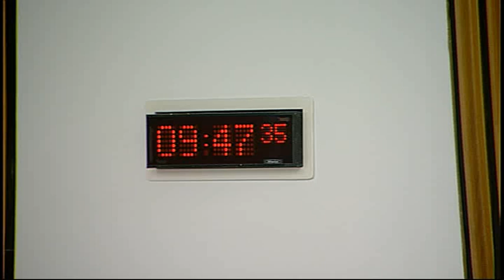Education and Culture Committee - Scottish Parliament: 16th June 2015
- Education and Culture Committee. Agenda

1. Education (Scotland) Bill: The Committee will take evidence on the Bill at Stage 1 from—
Iain Campbell (Iain Caimbeul), CEO (Ceannard), Bòrd na Gàidhlig;
Kenneth A Murray (Coinneach A Moireach), Gaelic Development Manager (Manaidsear Leasachaidh Gàidhlig), The Highland Council (Comhairle na Gàidhealtachd);
Magaidh Wentworth (Margaret Wentworth), Parental Officer (Oifigear Phàrant), Comann nam Pàrant;
John Wilson, Senior Education Manager, East Ayrshire Council;
Nicola Dudley, Deputy Director, Scottish Council of Independent Schools;
Rod Grant, Headmaster, Clifton Hall School;
Dr Daniel Hovde, Director, International School of Aberdeen;
Ken Muir, Chief Executive, The General Teaching Council for Scotland.